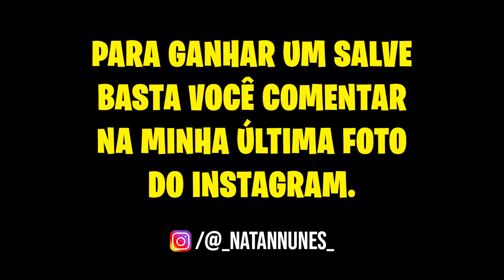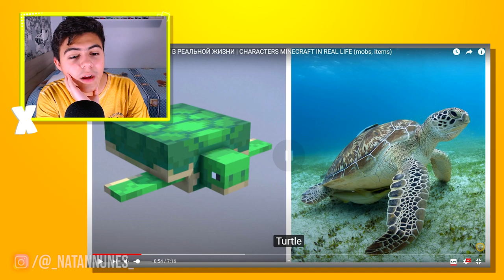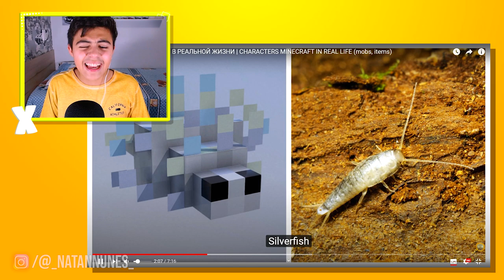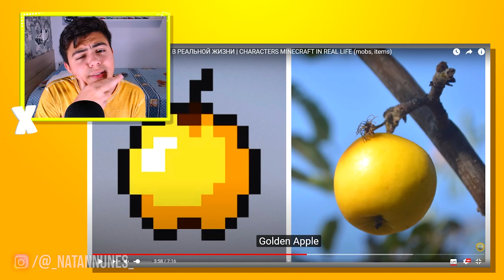MOBS DO MINECRAFT, só que NA VIDA REAL!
💛 Natan reagiu aos vídeos dos MOBS DO MINECRAFT NA VIDA REAL!